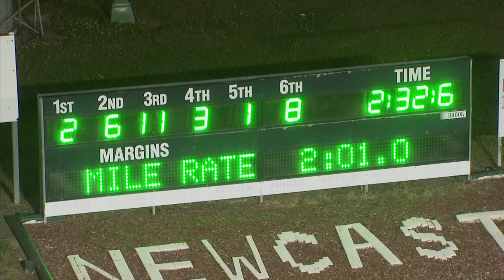NEWCASTLE - 21/09/2018 - Race 5 - GLOBAL HOME SOLUTIONS LADYSHIP PACE